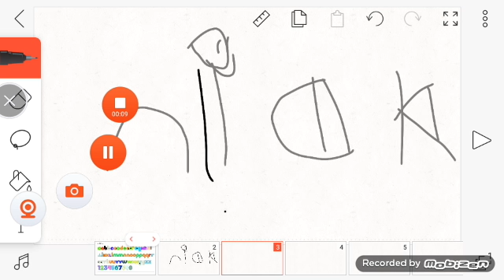Nick logo bloopers cast